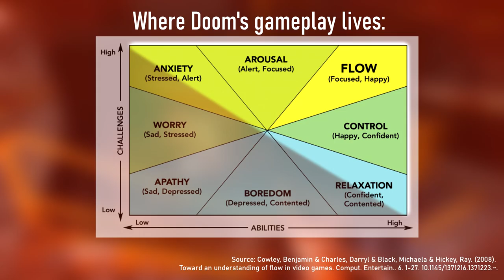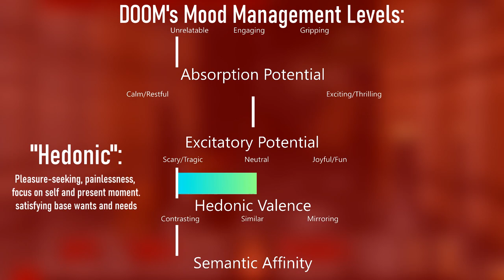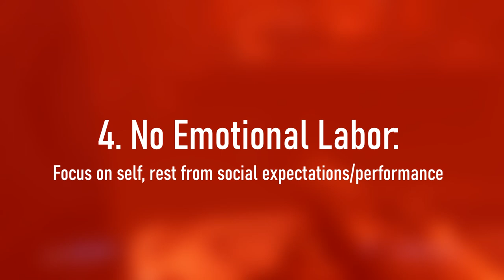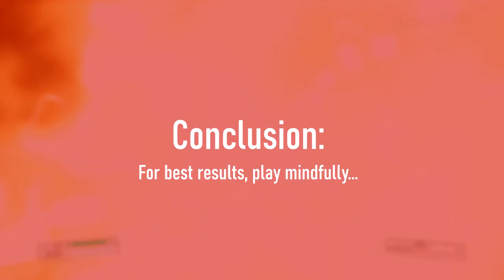DOOM and Mental Health | Screen Therapy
Even though there has been a of of panic and confusion about Doom, video games like Doom can be good for our mental health when we play mindfully and intentionally. This game offers us a safe haven from stress, opportunities to feel strong, powerful, and in control. Doom is perfect for stress-reduction and an oasis away from emotional labor for the emotional exhausted. The trick to getting all this out of a game is learning to treat games and other media encounters more seriously and to monitor our emotions and moods as we play.

Games:

DOOM (1993) by id Software
DOOM (2016) by id Software
DOOM: Eternal (2020) by id Software

Sources in Order:
Mihaly Csikszentmihályi (1990). Flow: The Psychology of
Optimal Experience. Harper & Row. ISBN 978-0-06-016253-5.

 Cowley, Benjamin & Charles, Darryl & Black, Michaela & Hickey, Ray. (2008).
Toward an understanding of flow in video games. Comput. Entertain.. 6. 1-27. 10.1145/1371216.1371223.

 Brown, Mark. Cyber Demons:What We Can Learn From DOOM | Game Maker's Toolkit.

 Cowley Thompson, Tommy. Cyber Demons: The AI of DOOM (2016) | AI and Games.
Youtube.com, 15 Aug. 2018, youtu.be/RcOdtwioEfI.

 Rigby, C. S., & Ryan, R. M. (2016). Motivation for entertainment media and its
eudaimonic aspects through the lens of self-determination theory.
The Routledge handbook of media use and well-being: International perspectives on theory
and research on positive media effects, 34-48.

Hochschild, A. R. (2012). The managed heart:
Commercialization of human feeling. Univ of California Press.

Schutte, N. S., Malouff, J. M., Simunek, M., McKenley, J., & Hollander, S. (2002).
Characteristic emotional intelligence and emotional well-being. Cognition & Emotion, 16(6), 769-785.

 Robinson, M. J., & Knobloch-Westerwick, S. (2016).
Mood Management through Selective Media Use for Health and Well-Being.
The Routledge Handbook of Media Use and Well-Being:
International Perspectives on Theory and Research on Positive Media Effects.

Rigby, C. S., & Ryan, R. M. (2016). Time well-spent? Motivation for entertainment
media and its eudaimonic aspects through the lens of self-determination theory.

Drotner, K. (1999). Dangerous media? Panic discourses and
dilemmas of modernity. Paedagogica Historica, 35(3), 593-619.
In The Routledge Handbook of Media Use and Well-Being (pp. 52-66). Routledge.

Vicessimus Knox, "On Novel Reading" Essay 14 of Essays Moral and Literary (1778)

Socrates in the Phaedrus in Codex Clarkianus, transcribed in 895 AD

Carnagey, N. L., Anderson, C. A., & Bushman, B. J. (2007). The effect of video game violence on physiological desensitization to real-life violence. Journal of experimental social psychology, 43(3), 489-496.

Colder Carras, M., Kalbarczyk, A., Wells, K., Banks, J., Kowert, R., Gillespie, C., & Latkin, C. (2018).Connection, meaning, and distraction: A qualitative study of video game play and mental health recovery in veterans treated for mental and/or behavioral health problems. Social science & medicine

Video Credits:
DOOM- Chaos Compilation - by Berserkhart
Original Doom gameplay [Nightmare Difficulty] - by Exposed.Files
DOOM 4 Walkthrough Gameplay Part 1 - Demons - Campaign Mission 1 (PS4) - by theRadBrad
(Intro) Opening - In Every DOOM Game - by Alternative Gaming Channel
DOOM_Bethesda E3 Showcase Gameplay Reveal - Bethesda Softworks
DOOM's_NEW_Multiplayer Mode is NUTS!_Doom Eternal Multiplayer ft. H20 Delirious & Cartoonz - by Ohmwrecker / Maskedgamer